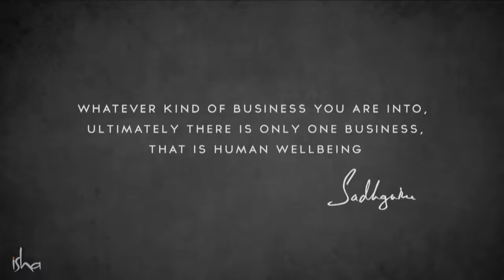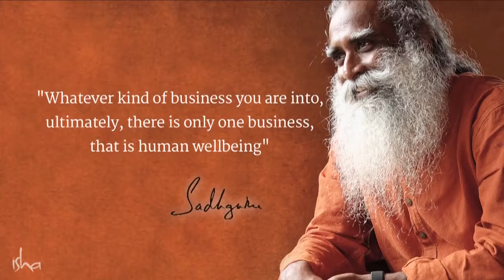Sadhguru on Leadership, Success, Growth of Business, Inclusive Economics and More...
This ensemble of Sadhguru's talks at top economic forums, including the World Economic Forum, WPO and TED, sums up the most essential leadership qualities for successful business growth. He explores the need for the world's leaders to create a more inclusive economic model that creates wealth as well as wellbeing for humanity.

Sadhguru has envisioned and initiated "INSIGHT: The DNA of Success" -- a unique leadership program, which combines his clarity into life with the experiences of prominent CEOs, to help business leaders embrace a deep spiritual fulfillment and simultaneously realize entrepreneurial success.

sadhguru
sadhguru 2019,
sadhguru speech
sadhguru latest
sadhguru 2020
sadhguru meditation
sadhguru speeches
sadhguru motivation
sadhguru shiva,
sadhguru advice
sadguru
sadhguru bangla
sadhguru live
satguru
isha foundation
yoga